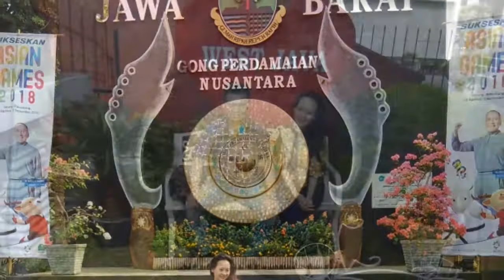TMII - jakarta indonesia - HAKKA museum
Hakka museum
Anjungan jawa barat